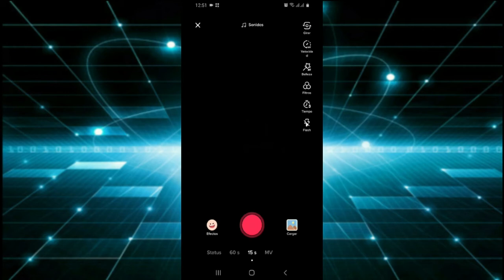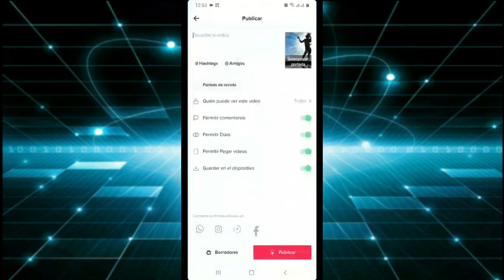✅ Que Significa MV en Tik Tok y Que es (Facil en 1 minuto)